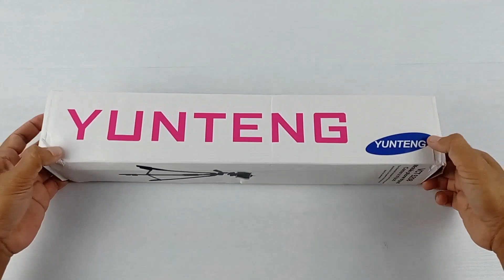Review Tripod Bluetooth harga 90-Ribuan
Ini adalah tripod murah meriah yunteng vct-5208,bisa digunakan untuk kamera DSLR ataupun smartphone,walaupun harganya dibawah 100 Ribu atau tepatnya 94 Ribu, tetapi tripod ini sudah dilengkapi dengan remot bluetooth, yang berfungsi untuk melakukan shoot foto atupun perekaman video.

Dan berikut spesifikasinya:
 Head: three-dimensional head
Moving Head angle: 360 degrees
Tilt (downward): 90 degrees
Tilt (up): 65 degrees
Material: ABS High quality aluminum and plastic combined
Weight: about 0.6kg
Maximum load: 2kg
Number of leg sections: 3
Maximum leg diameter: about 18mm
Tripod storage height: 43cm
Tripod Minimum height: 43cm
Tripod Maximum height: 125cm
Suitable SLR’s, Digicams, Action Cameras, comes with Cellphone Holder and Bluetooth Remote Shutter for Smartphones

Package Included:
1 x YunTeng 5208 Tripod (Black)
1 x Universal grip
1 x Bluetooth Remote Control Shutter
1 x USB cable
1 x User manual
1 x Yunteng tripod bag.

Terimakasih